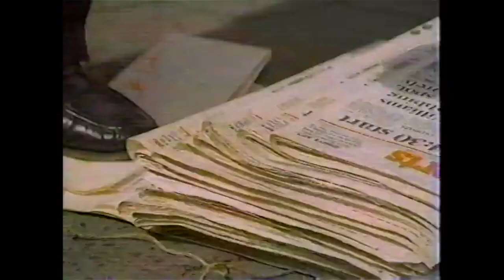Siskel & Ebert on Animated Movies (3/3)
The last of a 3 part compilation of Siskel & Ebert reviews, arranged in chronological order, from 1995 to 1998.

I might do a compilation of Roger’s animation reviews after 1998, but for now I think I’ll save that for later. (I spent the whole summer working on this, gimme a break.)

Timestamps
0:36 Balto
3:36 James and the Giant Peach
6:35 Ghost in the Shell
9:45 Wallace & Gromit
11:58 The Hunchback of Notre Dame
16:37 Aladdin and the King of Thieves
18:55 Space Jam
23:30 Beavis and Butt-head Do America
25:33 Hercules
30:31 Pooh’s Grand Adventure
32:34 Anastasia
36:38 Mulan
41:01 Kiki’s Delivery Service (Video Recommendation)
43:36 Antz
48:22 The Lion King II: Simba’s Pride
51:52 A Bug’s Life
55:54 The Rugrats Movie
58:16 The Prince of Egypt